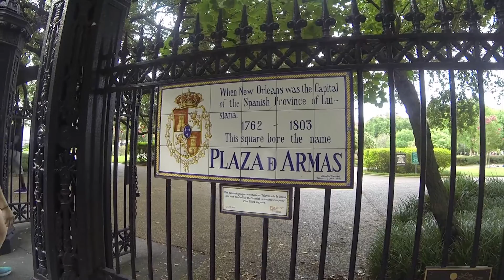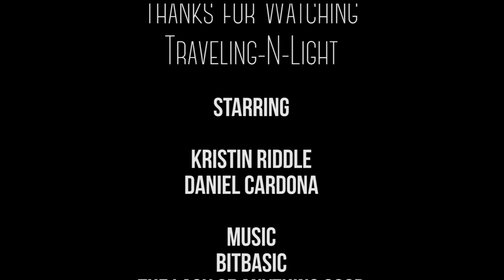Episode Eight: Hello Louisiana: Part Three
Kristin, Stella, and Daniel take a trip to Jackson Square, the French Market, and a couple other stops.